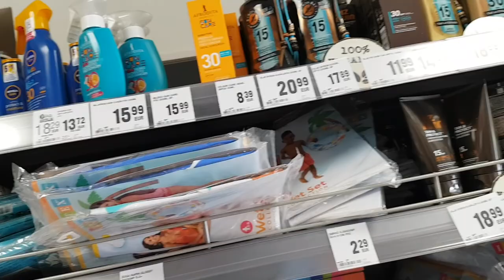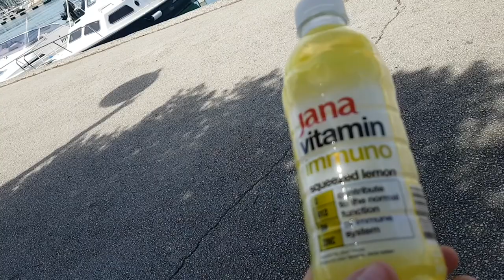Hausmeister Krause Vibes in Izola (Roadtrip Richtung Süden Teil 8)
Ich verbringe einen gemütlichen Tag in der slowenischen Küstenstadt Izola und kaufe mir dort einen Hut, der mich ein wenig an Dieter Krause aus der Sitcom Hausmeister Krause erinnert.

Ich wünsche euch viel Spaß beim achtsamen Genießen meiner Reise 🙏